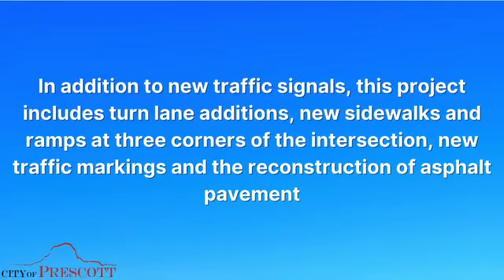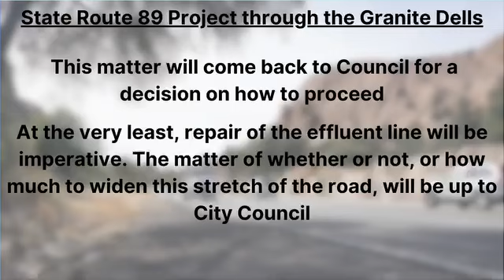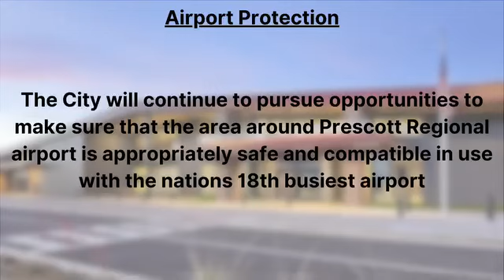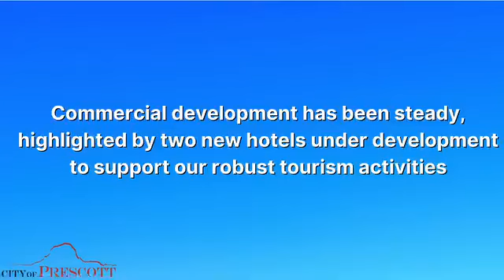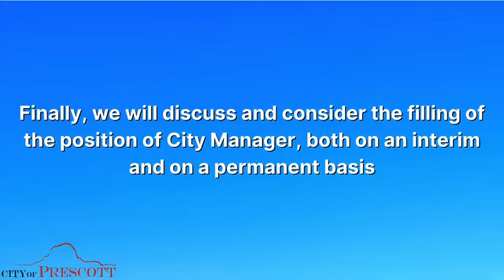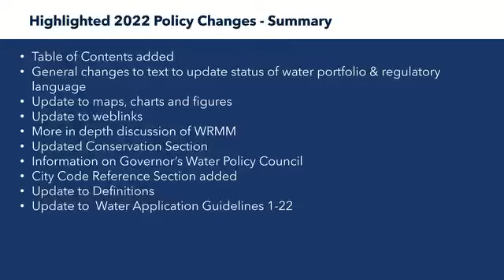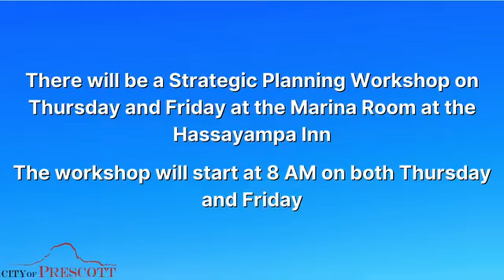Weekly Update with Mayor Goode of Prescott - Feb. 12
- Snow safety tips
- Prescott Lakes Parkway and Sundog Ranch Road Intersection Improvements Project
- State of the City
- Executive Sessions and City Meetings